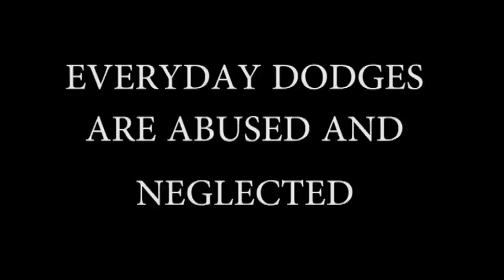WOUNDED DODGE FOUNDATION.. W.D.F OF AMERICA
THIS IS A SHORT FILM ABOUT HELPING OUT AMERICANS DODGES IN NEED .